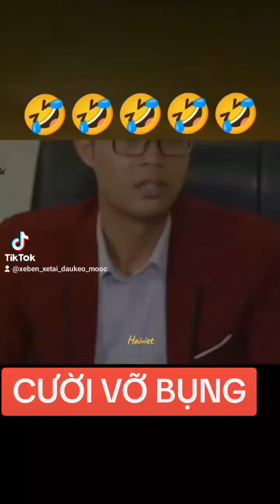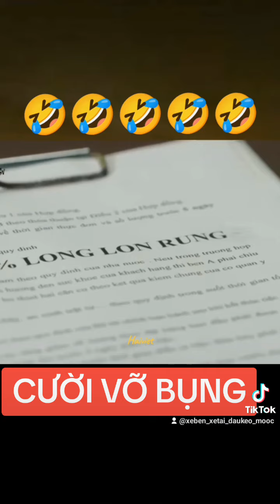26 tháng 11, 2023